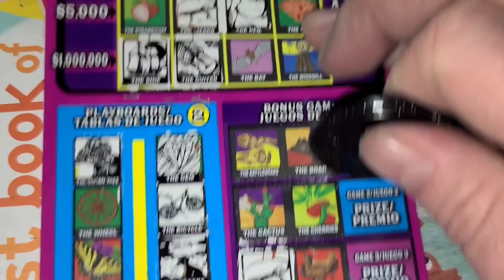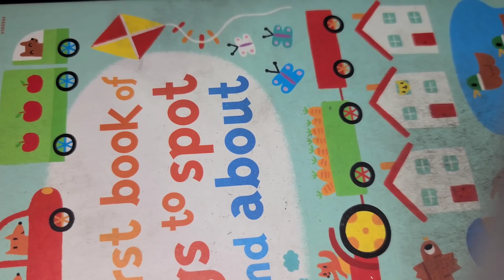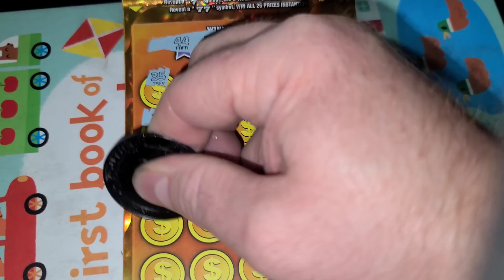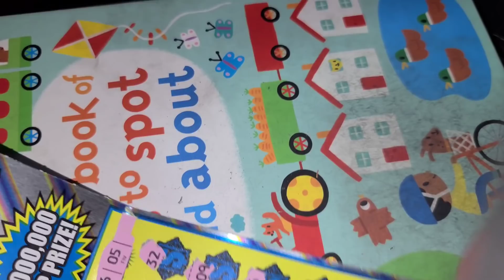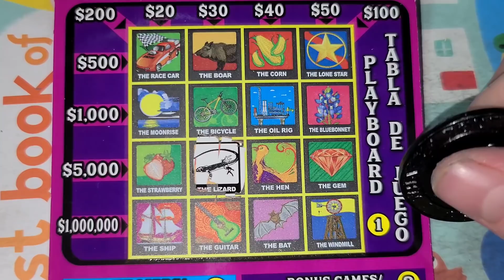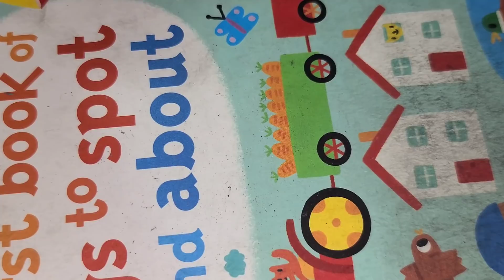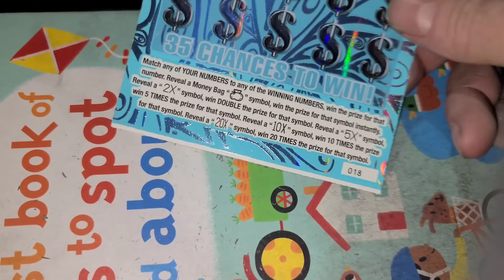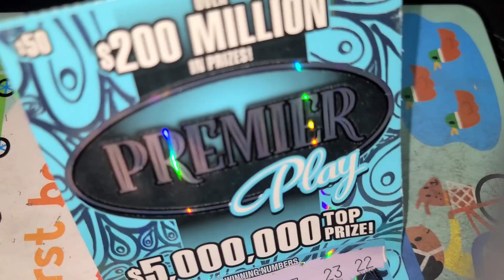WIN! CHASE RD 3! $140 in Texas Lottery scratch off tickets! ARPLATINUM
ARPLATINUM
6942 FM 1960 EAST #189

Daniel H.
Misty C.
NC Big dog scratching.
Cousin's Lotto Madness.
Scott K.
VA Scratch King.
Kypher J.
Anthony R.
Twobroketeachers75
Bryan M.
Leo A.
Kurt J.
Jamie A.
Willliam S.
Terre.
Derek M.
Griselda G.
Melissa R.
Paul L.
Scotty W.
Brooke L.
Jeff G.
Chris C.
AJ V.
Amanda O.

CHANNEL
Rodney R
Manon B
Krista G
Chris H
Juniorelfk
TheApowley21
Secret scratcher
Aundra W
Sherrie M
Angie J
Maurice C
Henry H
Heather R
Lilmama910
Bobby F
James H
Sandy S
Jamie A.
Juanita F
Linda F.
Sun city scratchers